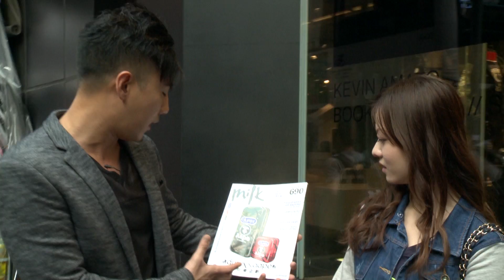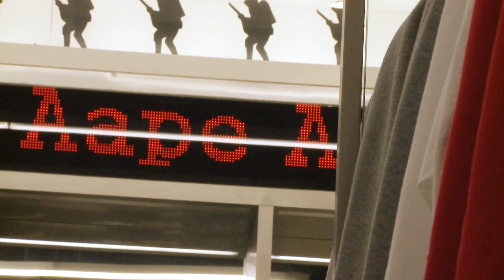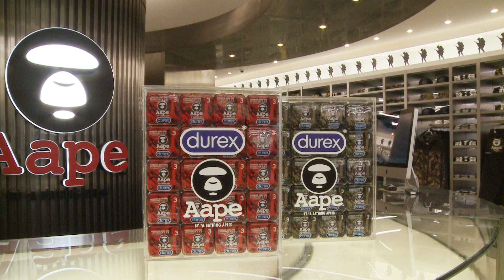[Street Magic] 甄澤權 Louis Yan x AAPE x Durex 杜蕾斯 街頭魔術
AAPE與Durex 杜蕾斯於2014年10月首度合作，攜手推出期間限定鐵盒裝引起全城熱話，以AAPE­經典綠色及紅色猿顏迷彩作設計藍本，分別附上3片裝(細)或12片裝(大) ，旋即成為潮人收藏的單品。另外為響應每年一度的世界愛滋病日，每售出一盒AAPE x Durex期間限定鐵盒裝，Durex就會捐出$5支持「關懷愛滋」！兩大品牌在較早­前(10月24日)更邀得人氣魔術師Louis Yan於銅鑼灣表演街頭魔術，透過神奇魔術呼籲大家齊齊支持關懷愛滋病。錯過咗現場表­演都唔緊要，現在立即去片重溫一下啦！

AAPE has collaborated with Durex for the first time and launched a series of limited edition pack in October 2014 which created a talk-of-town. With each purchase of limited edition pack, Durex will donate HK$5 to “AIDSconcern”.
To celebrate the collaboration launch, AAPE & Durex have invited the famous international magician, Louis Yan to perform street magic in Causeway Bay on 24th Oct to raise awareness to the World AIDS Day! (Copy from I.T. Channel)